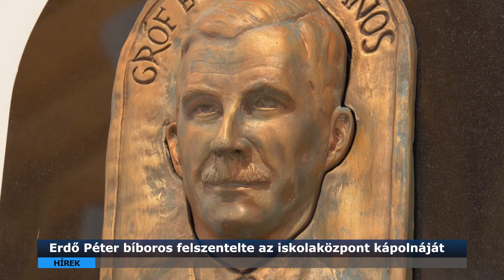Erdő Péter bíboros felszentelte az iskolaközpont kápolnáját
Május 16-án Erdő Péter bíboros, Magyarország prímása, esztergom-budapesti érsek és Bernard Bober kassai érsek látogattak el a Boldog Salkaházi Sára Egyházi Iskolaközpontba. A neves vendégek egy szentmise keretében felszentelték az iskolaközpont kápolnáját, valamint leleplezték és megáldották Gróf Esterházy János domborművét.